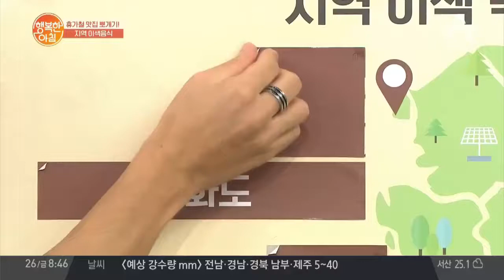강화도에서 맛볼 수 있는 '밴댕이 피자' 매콤하고 담백한 맛이 일품! | 행복한 아침 118회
상상초월 세기의 만남
강화도 풍물시장의 별미 밴댕이 피자